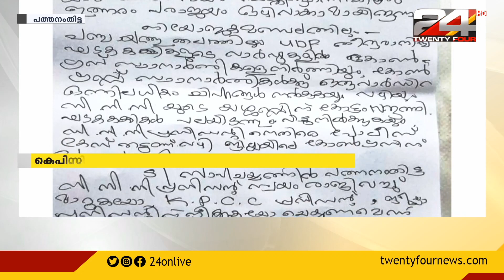പത്തനംതിട്ടയിൽ DCC പ്രസിഡന്റിനെതിരെ പടയൊരുക്കം